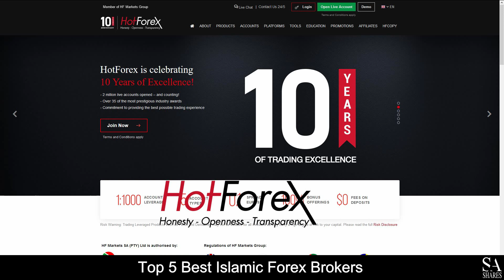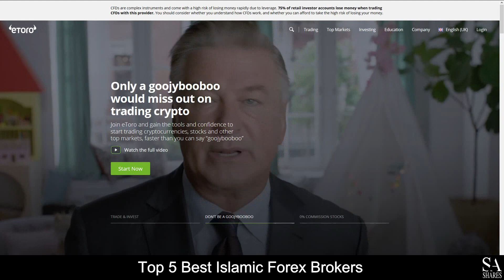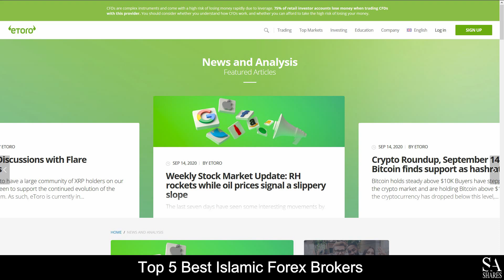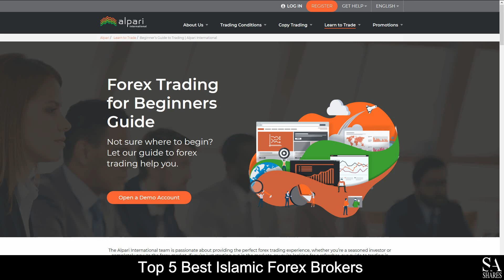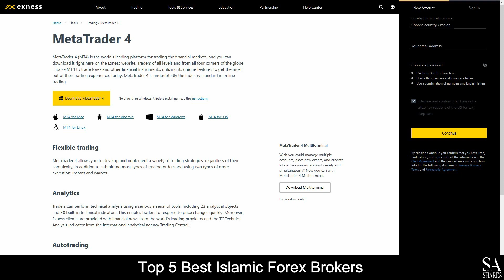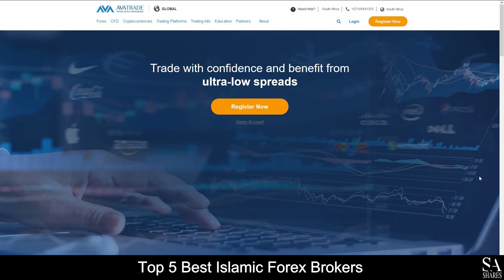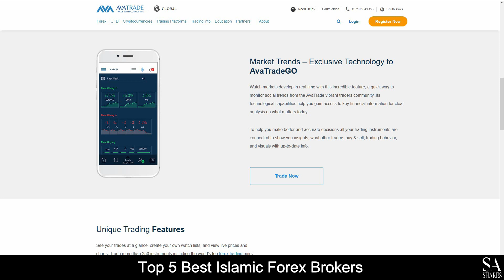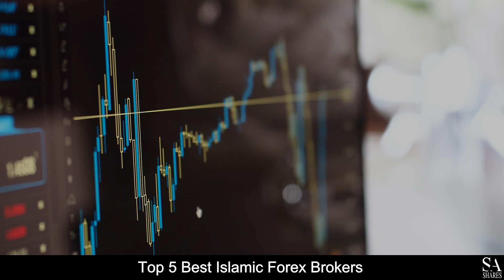TOP 5 BEST Islamic Forex Brokers (revealed ) 🔎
In this video, we will go through some of the Top 5 best Islamic forex brokers that you can trade with now.

1:04 Hot Forex
2:11 eToro
3:21 Alpari
4:37 Exness
5:49 Avatrade

Read our Video Script:

Coming in first at number five on our list, we have Hot Forex.

Hot Forex is another great, online fully regulated broker that specializes in trading through Forex, Metals, Energies, Indices, and shares.
Featured platforms for accounts are available on Meta Trader 4 and Meta Trader 5 which are available on windows, iOS and Android operating systems.
Their accounts feature Micro, Premium, Zero spread, Auto and HFCOPY accounts with lower leverage, low minimum deposits, variable spreads and more. Hot forex also offers Islamic accounts for Muslim traders.
Hot Forex also provides their very own educational panels which cover In depth forex trading educational videos, training courses and webinars which you can sign up to for a more personal educational experience.

Coming in at number four on our list, we have eToro.

eToro, is an online, fully regulated global financial broker that specializes in trading through Forex, Stocks, commodities, ETFs, Indices and stocks.
Featured platform for accounts is featured on the eToro trading platform and application which is available on windows, iOS and Android operating systems.
Their accounts feature retail and professional accounts with negative account balance protection, margin closeout restrictions and more.
eToro also provides their very own market new and analysis panels, which cover a variety of trading topics as well as a featured podcast and tutorial videos for you to browse through as you please.

Coming in at number three on our list, we have Alpari.

Alpari is another online, fully regulated globally recognized  financial broker, Alpari specializes in trading through Forex, Metals, commodities, stocks, indices, and cryptocurrencies.
Featured platforms for live and demo accounts are available on Meta Trader 4 and 5 which are supported on windows, iOS and Android operating systems.
Their accounts feature Forex standard, micro, Forex ecn and pro accounts with up to 4 tradeable base currency options, floating and fixed spreads, swap free options and more.
Alpari also provides their very own beginners guide panel which takes you through all the fundamentals of forex trading and strategies as well as a variety of webinars that you can sign up to if you are looking for any additional education.

Coming in at number two we have Exness.

Exness, is an online fully regulated, globally recognized financial broker that specializes in trading through Forex, stocks, indices, cryptocurrencies, metals and energies.
Platforms are available on Meta Trader 4, Meta Trader 5 and their very own web terminal which is supported on windows, iOS and Android operating systems.
Featured accounts are provided on standard, Raw Spread, Zero and pro accounts with low minimum deposits, lower spreads an unlimited number of positions and a variety of tradable market instruments. Exness also offers swap-free Islamic accounts.
Exness also provides their very own trading academy which delves into the essentials of trading, multilingual video guides, market insight and analysis as well as their upcoming webinars for you to browse through as you please.

And coming in at number one on our list of some of the top 5 best Islamic Forex Brokers, we have Avatrade.

AvaTrade is an online, globally recognized fully regulated financial broker that specializes in trading through more than 250 instruments which include more than 60 currency pairs, major stock indices, cryptocurrencies, commodities, bonds, individual shares and.
Their accounts feature Retail, professional, spread betting, standard, VIP, Crypto and  which include lower leverage, Negative balance protection, swap-free options for Islamic traders and access to a variety of educational tools and services.

Available platforms for accounts are featured on Meta Trader 4, Meta Trader 5 and Avatrade’s web trader and for all your mobile trading activities. Avatrade options and Avatrade Go applications which are supported on windows, iOS, and Android operating systems.